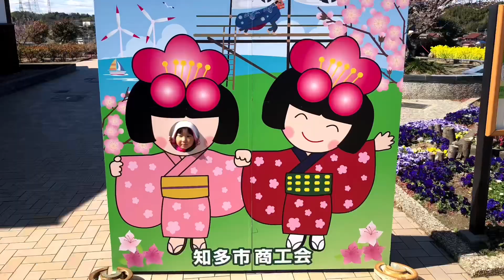【佐布里池梅まつり】二十五種約六千本の梅が咲き誇る佐布里池(そうりいけ)梅まつり行って来た！ (2020年動画)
佐布里 緑と花のふれあい公園 (梅っ花そうり)